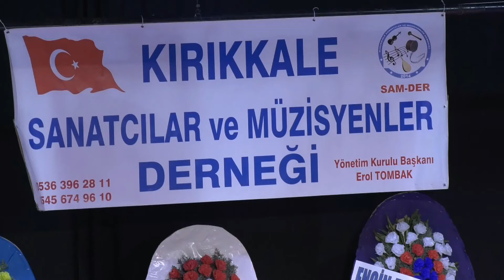Ali ŞAHİN - Kırıkkale Bozlak Gecesi Konseri (2021)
kırıkkale, kamera, çekimi, yapılır. düğün, nişan, kına, asker gecesi, sünnet, mezuniyet gösterileri, kız isteme etkinliklerinizde full hd kameramız ile hizmetinizdeyiz